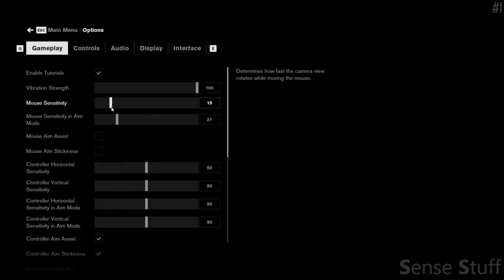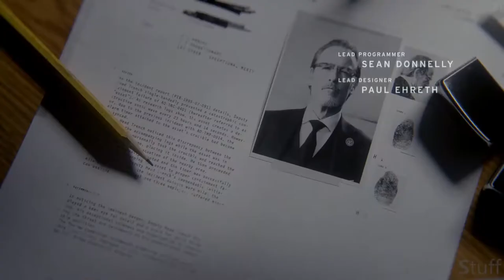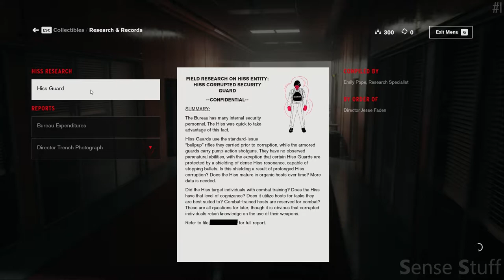Let's PLay Control On Ryzen 5 3550H - GTX 1050 3GB - HP Pavilion Gaming 15 #1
Gear that i use : HP Pavilion Gaming 15 Laptop
Spec : Processor: AMD Ryzen 5 3550H
GPU: Geforce GTX 1050 3GB
RAM: 16GB DDR4 2666MHz (2x 8GB)
SSD: Intel 512 GB
OS: Windows10 Home Single Language